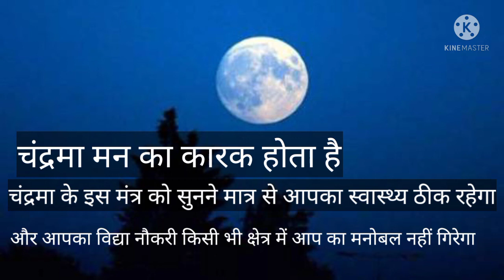अगर आप बीमार रहते हैं आपका स्वास्थ्य खराब रहता है आपका किसी काम में मन नहीं लगता तो चंद्रमा के इस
अगर आप बीमार रहते हैं आपका स्वास्थ्य ठीक नहीं रहता आपका किसी काम में मन नहीं लगता तो आप इस वीडियो को जरूर सुने तो इससे आपका स्वास्थ्य ठीक रहेगा क्योंकि चंद्रमा मन का कारक होता है